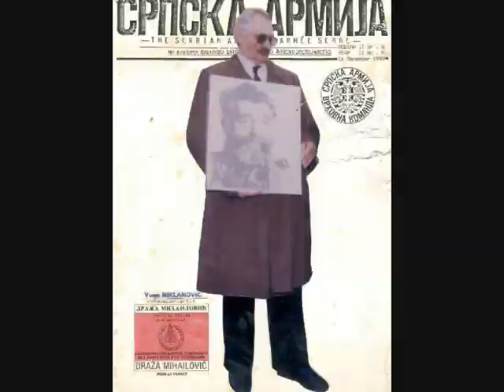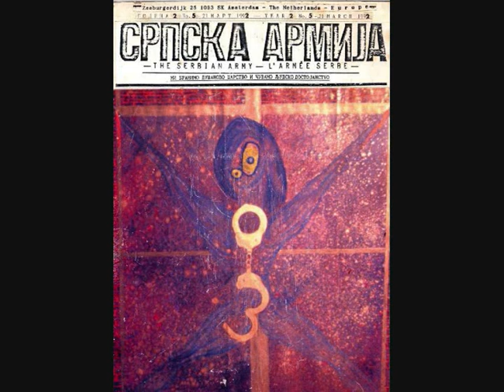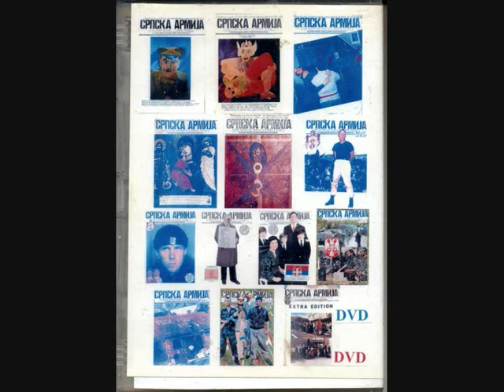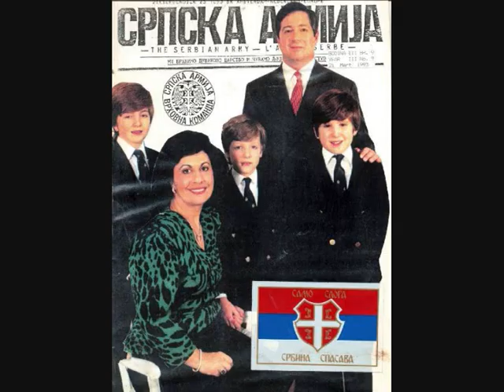ДА СЕ ДРАЖИН БАРЈАК ВИЈЕ НЕ БИ БИЛО АЛБАНИЈЕ!!!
РАВНА ГОРА ПОБЕДИТИ МОРА

ХРИСТЕ БОЖЕ БОЈ НА КОСОВУ - HRISTE BOŽE BOJ NA KOSOVU

СРБСКА АРМИЈА- SRPSKA ARMIJA (OD 1 DO 9 BROJA)

КОСОВО ТО СИ ТИ -- ТО САМ ЈА ТО СМО МИ СВИ..
СРПСКА АРМИЈА -- THE SERBIAN ARMY
Поздрав
Слободан Пивљанин
Главни и одговорни уредник
Србске Армије
п.с.
Слободан Пивљанин је од 1967 године уређивао неколико Србских Емигрантских новина под конспиративним именима... од 1986 године бијо је главни уредник СРПСКОГ ГЛАСНИКА у Аризони...